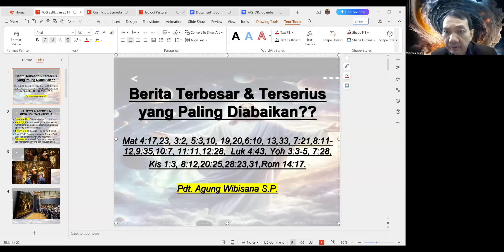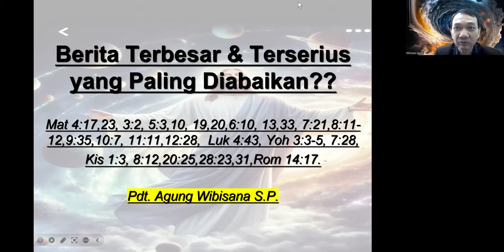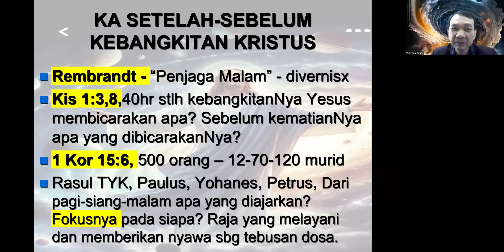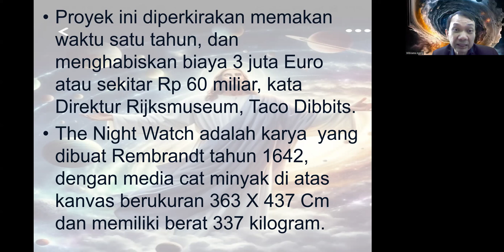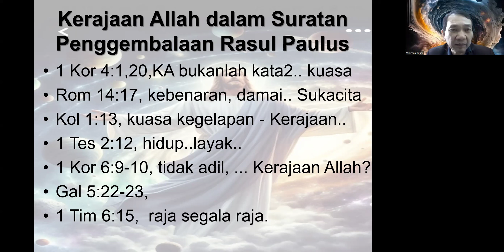40 Hari Tuhan Yesus Memberitakan Kerajaan Allah